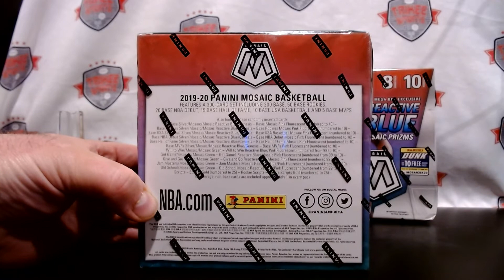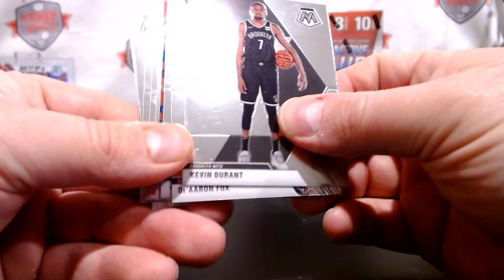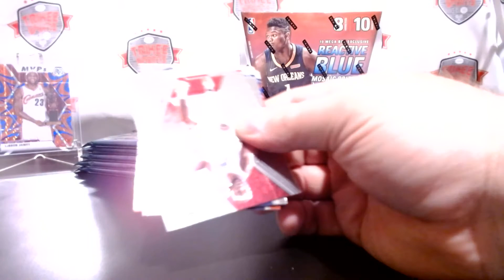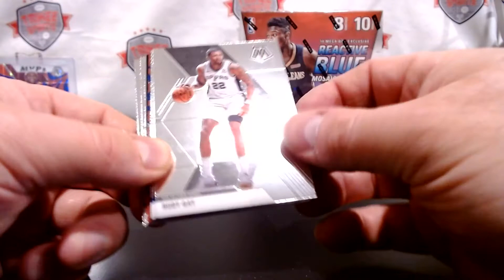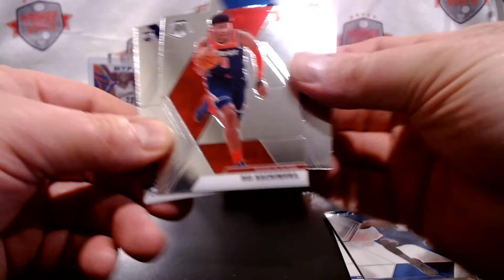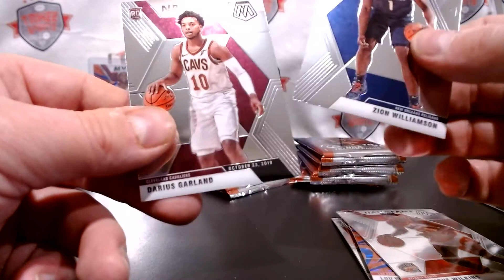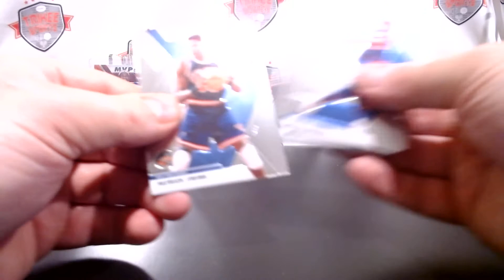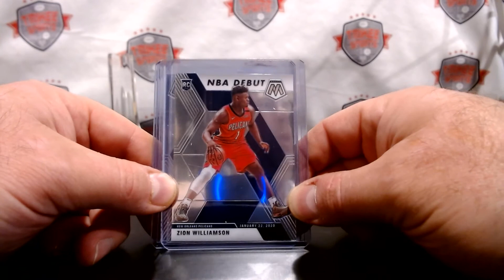2019-20 Mosaic Mega Box Break--Cole--Top Rookies..Monster chase JA ZION BOOOMMMMM!!!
Hotttest Product on market, nothing but fire from Trikeebreaks